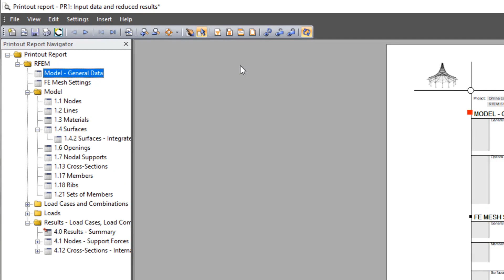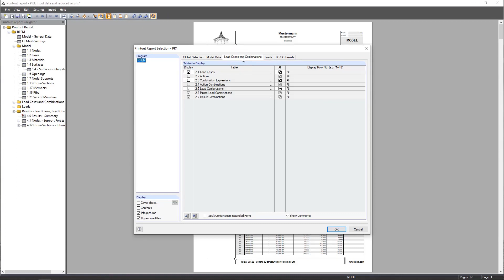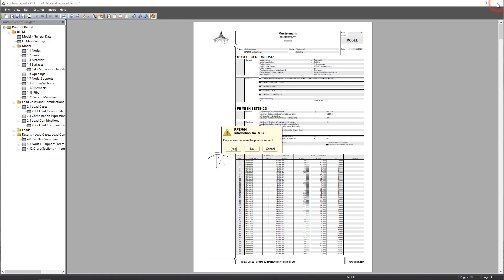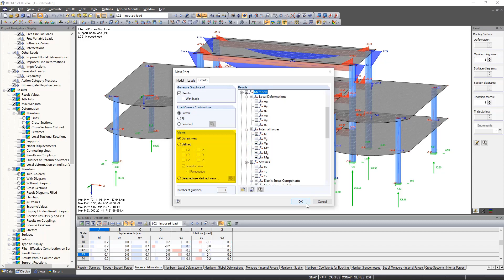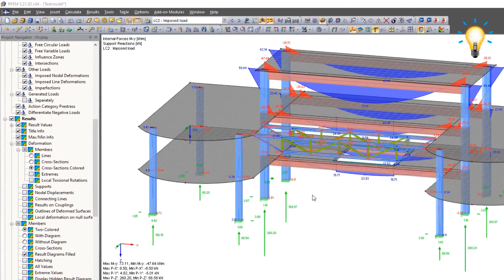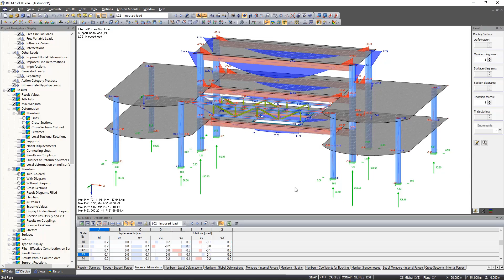Учебное пособие RFEM 5 для начинающих | 011 Документация - Протокол результатов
В данном видео будет продемонстрирован процесс создания протокола результатов, который используется для документирования всех данных модели и нагрузок.

Входные данные и данные результатов из программы RFEM обычно не отправляются прямо на принтер. Вместо того, первым создается так называемый протокол результатов, в который можно добавить графику, объяснения, сканирование и другие элементы. Таким образом, можно в протоколе результатов легко определить данные, которые в конечном счете появятся в распечатке.

В наших онлайн-курсах и учебных пособиях, вы шаг за шагом изучите наиболее важные основы и функции наших программ.

► Тогда мы с нетерпением ждем вашего комментария к этому видео и лайку.

Наша компания предлагает бесплатную поддержку клиентов. У вас есть дополнительные вопросы?